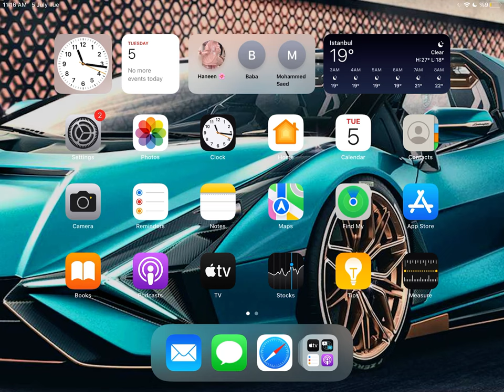So I met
I met @MudPlayz